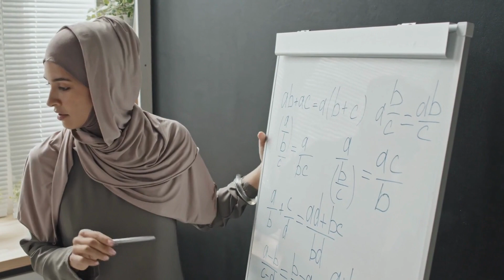Muslim Women and the Hijab in India - A Journey of Empowerment and Identity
the ongoing discussions and debates surrounding the hijab in India have revealed the complex experiences and perspectives of Muslim women. From feeling empowered and expressing their individuality to facing discrimination and being reduced to simplistic stereotypes, these women navigate a challenging landscape.
The scrutiny and judgment faced by Muslim women wearing the hijab highlight the need for a deeper understanding and acceptance of diverse cultural and religious practices. It is essential to recognize the individuality and agency of Muslim women, allowing them to make their own choices without prejudice or discrimination.